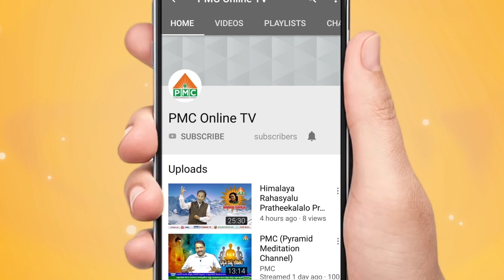Roja Ramani speech at National Vegetarian Conference 01